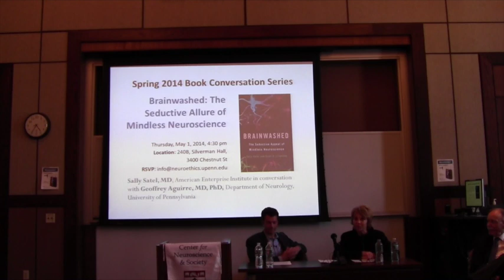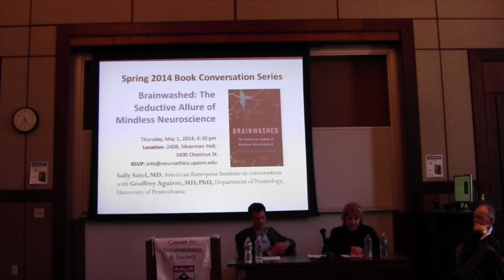"Brainwashed" with Sally Satel, MD and Geoffrey Aguirre, MD, PhD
Neuroaesthetics, neuromarketing, neuroeducation, neurolaw, neurotheology...  Is neuroscience really adding new insights and capabilities to all of these diverse fields?  Or has the relevance of neuroscience been perhaps a wee bit exaggerated in some cases?  In her new book, Brainwashed: The Seductive Appeal of Mindless Neuroscience, Sally Satel, MD (Resident Scholar at the American Enterprise Institute) argues that there is much more than a wee bit of exaggeration involved and exposes the some of the most egregious cases.

But here at the Center for Neuroscience & Society (CNS), we see the move towards neuro-everything as a mixed blessing, with some genuine accomplishments and much potential alongside the silly and sometimes cynical uses of the "neuro-" prefix.  This side of the argument will be presented by Geoffrey Aguirre, MD, PhD (Associate Director of the CNS, Associate Professor of Neurology at the University of Pennsylvania, and cognitive neuroscientist).